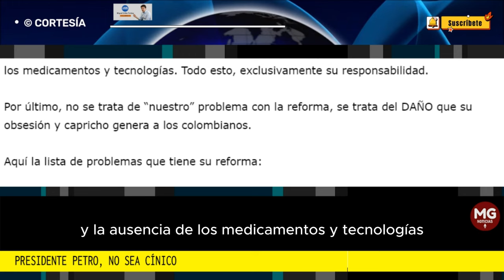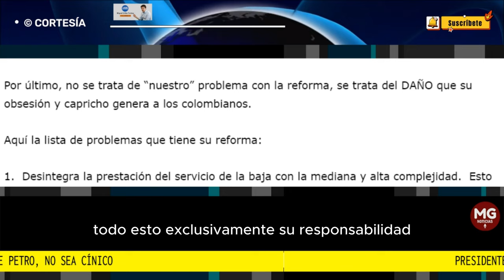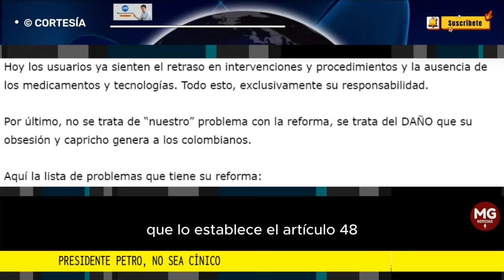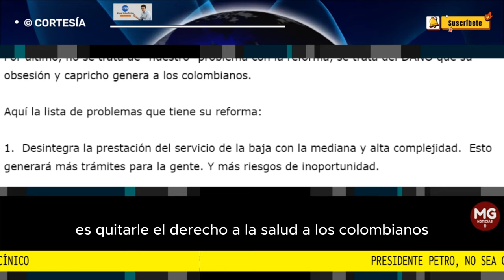PRESIDENTE PETRO, NO SEA CÍNICO 🎯 Columna Miguel Uribe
Usted como oposición, además de romper el quorum, torpedeaba los trámites, promovió un paro violento y usó engaños y calumnias para desprestigiar al gobierno.
columna MIGUEL URIBE TURBAY